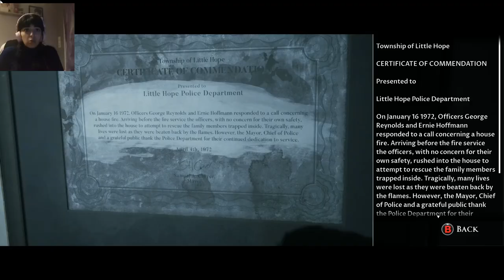GOODBYE 2020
It is time to say our goodbyes to this year,full of worries and stress.I hope at least some of you had a great time in 2020.
Welcome,2021!!!